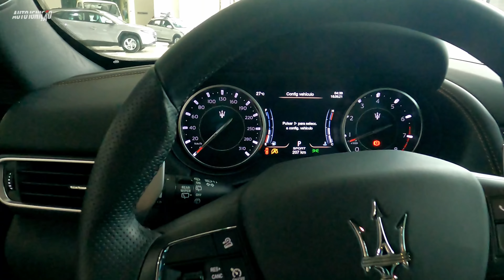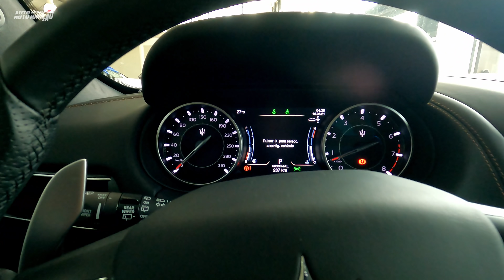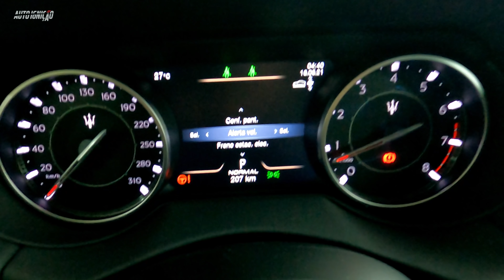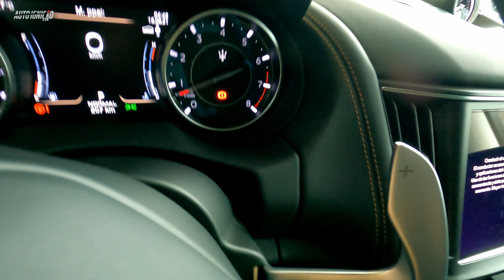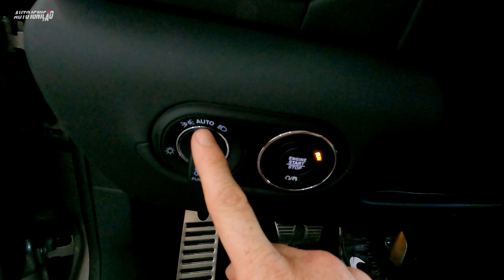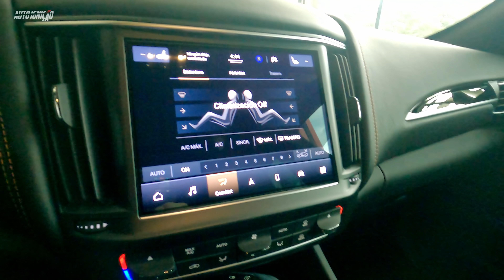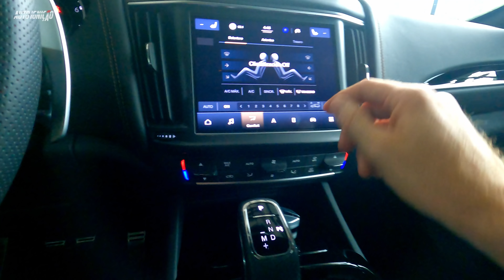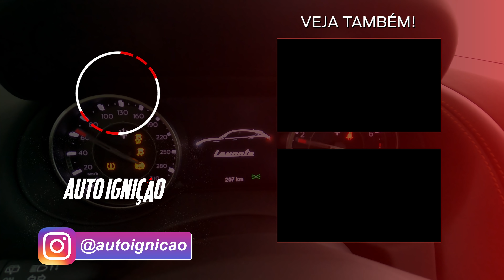NOVA MASERATI LEVANTE Q4 GRANSPORT 2022 - Um SUV Bi Turbo V6 Incrível!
Conheça a NOVA MASERATI LEVANTE Q4  GRANSPORT 2022 - Um SUV Bi Turbo V6 Incrível!
Maserati Levante Q4 GranSport U$145.000

Motor V6 3.0L Bi-Turbo Gasolina
350CV a 5.750 RPM
51kgrm a 4.750 RPM
Câmbio Automático 8 Velocidades

Peso 2.205kg
Peso Potência 6,3kg/cv
0-100 6s
Velocidade Máxima 251km/h
Comprimento 5,00m
Entre-eixos 3,00m
Rodas 21"
Pneus 265/40
Porta-malas 580L

☛ Capítulos
➧ 0:00 Introdução do Vídeo
➧ 0:17 Apresentação da Maserati Levante GranSport
➧ 1:05 Detalhes da Frente da Maserati Levante GranSport
➧ 4:02 Motor e Câmbio da Maserati Levante GranSport
➧ 6:09 Detalhes da Lateral da Maserati Levante GranSport
➧ 8:44 Detalhes da Traseira da Maserati Levante GranSport
➧ 10:33 Porta-malas da Maserati Levante GranSport
➧ 13:01 Detalhes Internos da Maserati Levante GranSport
➧ 18:39 Multimídia da Maserati Levante GranSport
➧ 20:34 Ar Condicionado da Maserati Levante GranSport
➧ 21:11 Manopla de Câmbio da Maserati Levante GranSport
➧ 24:58 Detalhes Internos atras da Maserati Levante GranSport
➧ 27:07 Considerações Finais e Valor da Maserati Levante GranSport